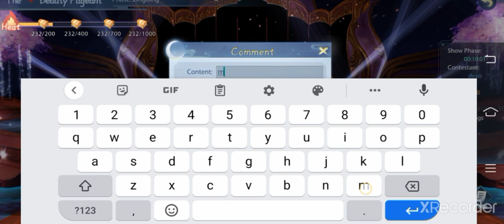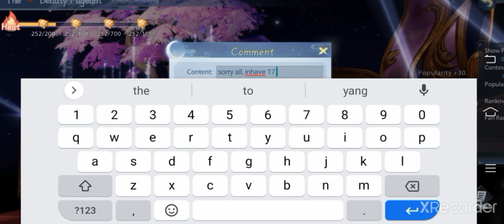Xujin Win Pageant! Thanks Mazey & All! Fate of the Empress